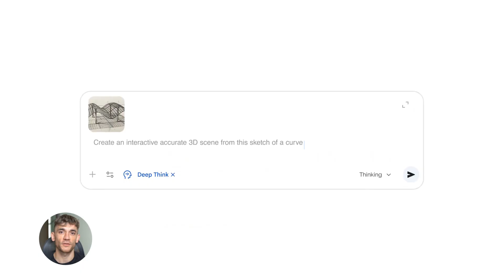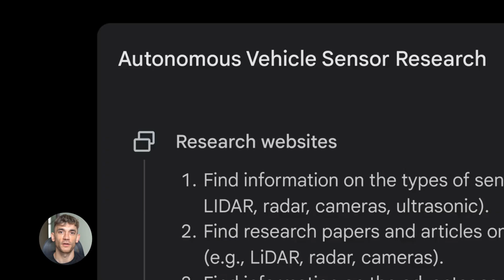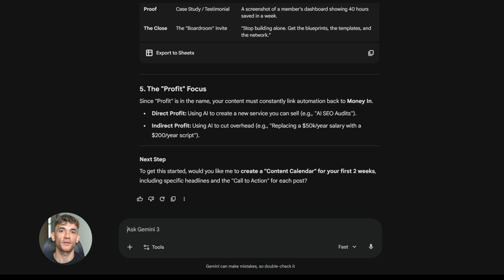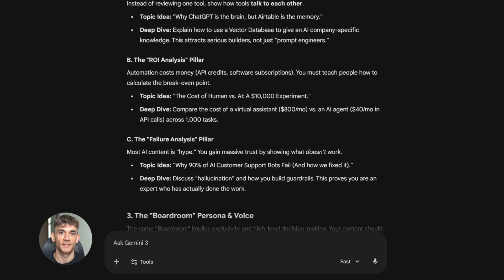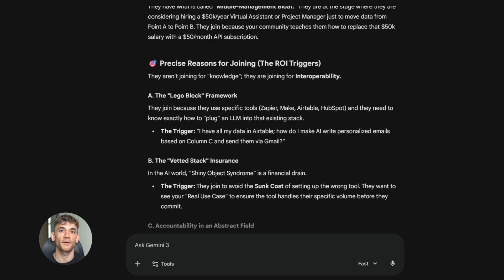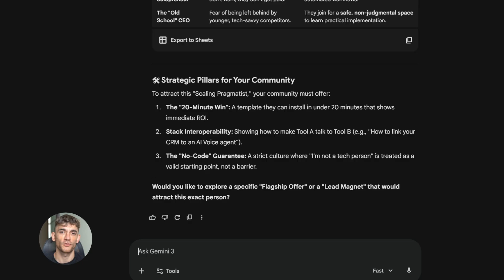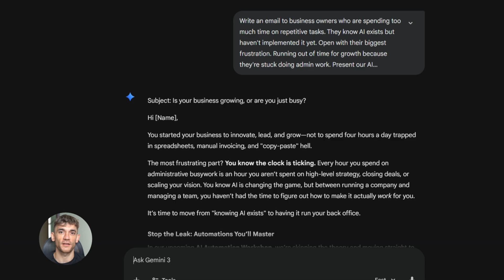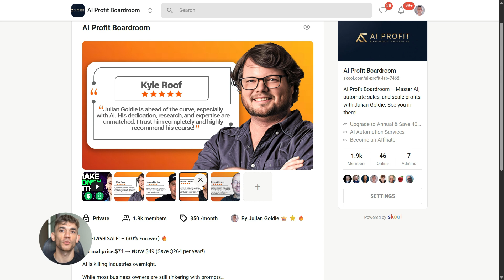Gemini 3 + Deep Think = Gemini AI Super Agent!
Google Gemini Deep Think: How to Use the New AI Thinking Mode

Discover how Google’s new Gemini Deep Think mode turns AI into a powerful reasoning machine for complex business automation. Learn how to create advanced content strategies, build detailed workflows, and optimize your prompts using this free new feature.

00:00 - 00:00 - Intro
00:38 - What is Gemini Deep Think?
01:19 - How to Activate Deep Think Mode
01:49 - Content Strategy Comparison
03:31 - Building Automation Workflows
05:19 - Advanced Customer Research
06:42 - Optimizing Prompts with Deep Think
08:23 - Scaling with AI Profit Boardroom